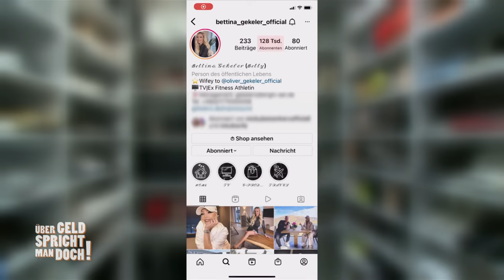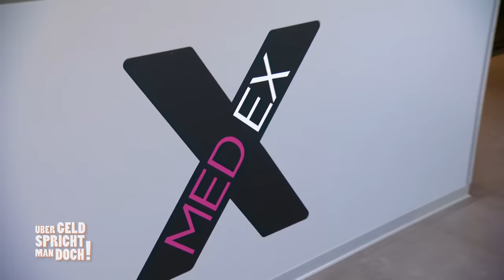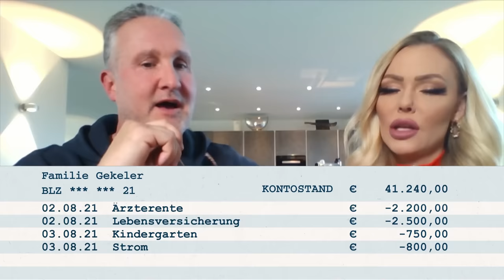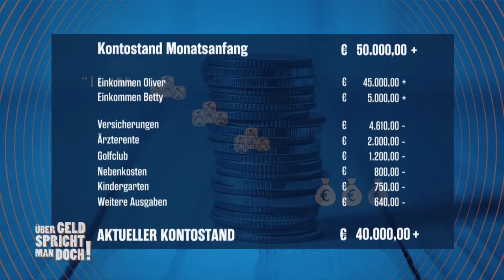Mit 50.000€ starten die Gekelers in den Monat | Über Geld spricht man doch! | Kabel Eins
Oliver und Betty Gekeler haben viel Geld am Monatsanfang zur Verfügung. Ganze 50.000€ landen bei ihnen jeden Monat auf dem Konto. Die Familie lebt einen luxuriösen Lifestyle, aber gleichzeitig sind die Gekelers auch bodenständig und protzen ungerne.

Inflation, Preisspirale, alles wird teurer! Die gestiegenen Preise bekommen vor allem Familien mit niedrigen Einkünften zu spüren. Aber über Geld spricht man nicht. Unsere Finanzen sind eines der größten Tabuthemen in Deutschland – doch in "Über Geld spricht man doch!" wird bei Kabel Eins genau damit gebrochen: Elf Familien aus unterschiedlichen Einkommensklassen lassen sich auf ein einzigartiges Experiment ein und legen ihre Vermögensverhältnisse offen.